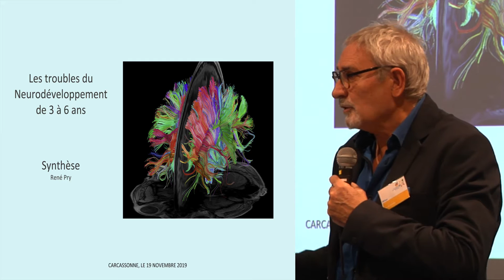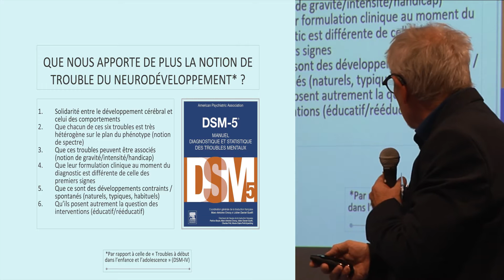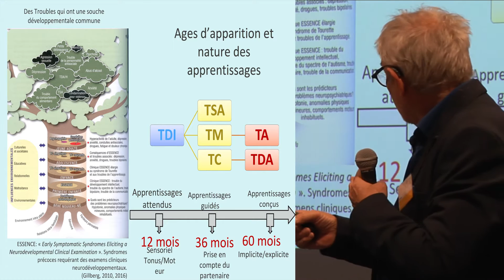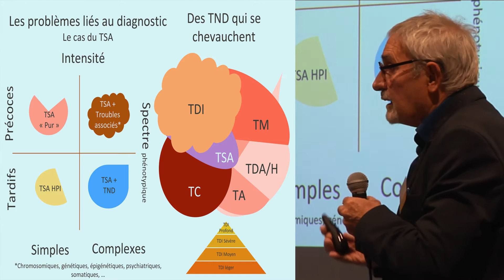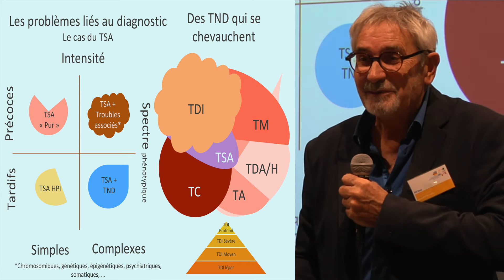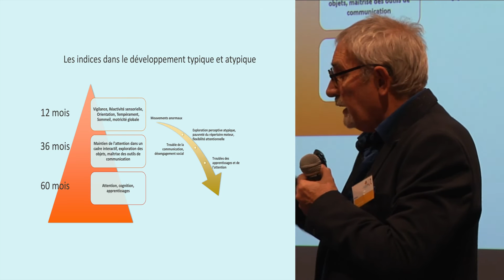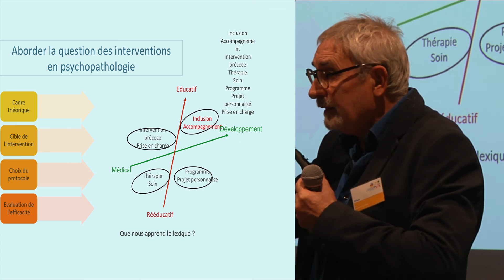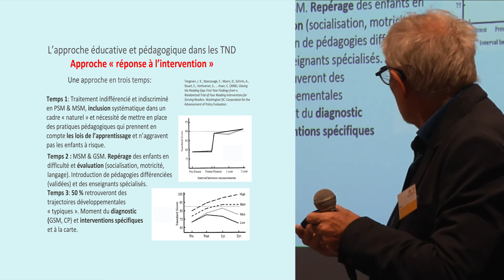Journée d'Echanges Régionale Troublesduneurodéveloppement - Synthèse René PRY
Synthèse et retour sur la journée par un grand témoin, René PRY, Professeur de psychologie du développement à l'Université Paul Valéry de Montpellier et Directeur de l'UFR psychologie, sociologie, ethnologie et sciences de l'information et de la communication